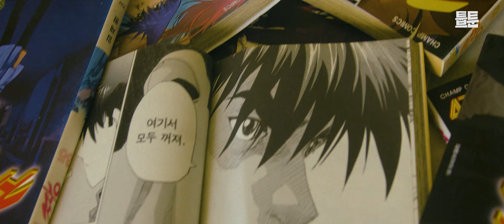행주 (Hangzoo) - 짱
Composed by Keymaker, 신재훈
Lyrics by Hangzoo
Arranged by Keymaker, 신재훈

Midi Programming by Keymaker, 신재훈

Film by MAJORCULTURE